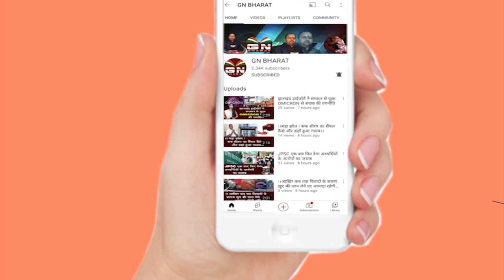ED द्वारा हेमंत सोरेन को बुलाने पर बोले बन्ना गुप्ता, कहा- ED को कुछ मिला नहीं बस छवि खराब किया